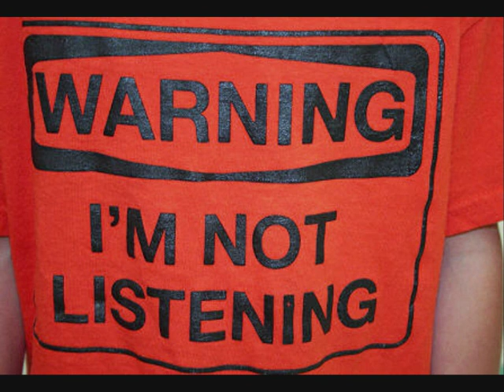Jon Gaunt - Mr Gobby.wmv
This is my first bash at using Windows Movie Maker so it's a bit basic picture wise. The audio is from a sketch that TalkSPORT's Ian Danter made in 2007. It was a parody of the excellent Jon Gaunt, entitled "Mr Gobby"

Gaunty has now been unfortuantly sacked from talkSPORT after calling Redbridge's mean spirited counciller Michael Stark a "health Nazi" In my opinion it was a gutless and spineless decision and hope that as many people as possible contact talkSPORT to show their disgust. for updates, or join one of his many fan groups on facebook.